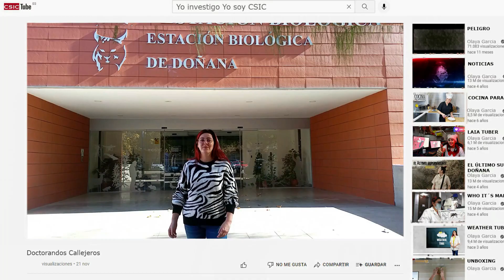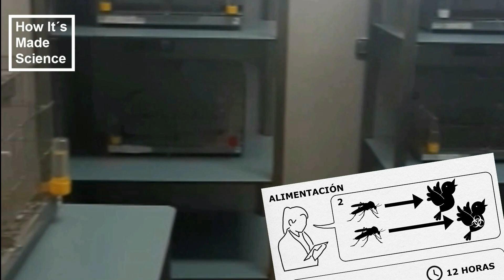III Edición Yo Investigo. Yo Soy CSIC - Olaya García Ruiz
La idea ha sido crear diversos clips que juntos cuentan en que consiste mi tesis; que se se enmarca dentro del Objetivo de Desarrollo Sostenible (ODS) 3, Salud y Bienestar, y el ODS 15, Vida de Ecosistemas Terrestres, identificando como el efecto de la dieta de los mosquitos y las condiciones ambientales influyen en la capacidad de los mosquitos para trasmitir patógenos que pueden provocar enfermedades en humanos y en otros animales.

Atribuciones:
La edición se ha realizado con el programa Filmora X, toda la música utilizada es libre de derechos y de atribución y procede de la biblioteca de audio de YouTube. Los efectos de sonido se han extraído de la plataforma freesound.org, también libre de derechos. Algunas transiciones y fondos provienen del canal de YouTube Greenpedia, el cual cede todos los derechos para su utilización libre. Todos los vídeos son de autoría propia.